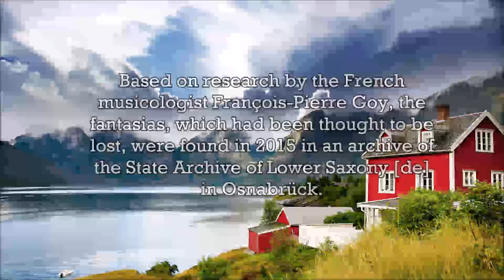Telemann - Sonata for Viola da Gamba, TWV 40-1 - Music | History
Telemann - Sonata for Viola da Gamba, TWV 40-1

Georg Philipp Telemann's collection of Twelve Fantasias for Viola da Gamba Solo, TWV 40:26–37, was published in Hamburg in 1735, titled Fantaisies pour la Basse de Violle. The fantasias for viola da gamba were considered lost until an original print was found in a private collection in 2015. They were published by Edition Güntersberg in 2016, and first recorded and performed again by Thomas Fritzsch the same year.
Telemann printed the fantasias for viola da gamba in 1735 in his own publishing house in Hamburg. He undertook self-publishing, offering works by subscription: His subscriber lists include buyers from Amsterdam, London and Paris. The fantasias are among Telemann's collections of music for unaccompanied instruments, with others being twelve fantasias for solo flute (1732/33), twelve fantasias for solo violin (1735), and thirty-six pieces for harpsichord (1732–33).
Based on research by the French musicologist François-Pierre Goy, the fantasias, which had been thought to be lost, were found in 2015 in an archive of the State Archive of Lower Saxony [de] in Osnabrück. The archive held a complete copy of the music printed by Telemann in 1735 in the private collection from Schloss Ledenburg, now called Ledenburg Collection. The fantasias were published by Edition Güntersberg in 2016, with a facsimile of Telemann's print. After their discovery, the fantasias were first performed by the gambist Thomas Fritzsch, who is also a musicologist teaching at the Leipzig University. Fritzsch played them for the first time after their rediscovery in two concerts as part of the 23rd Magdeburger Telemann-Festtage on 19 and 20 March 2016, along with a recording (made at the abbey church of Zscheiplitz) and the presentation of the edition.